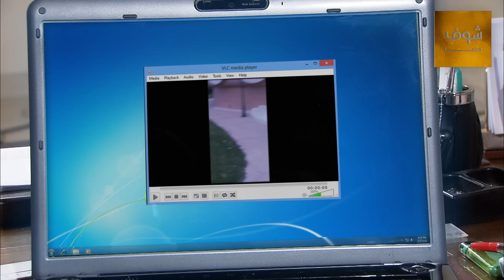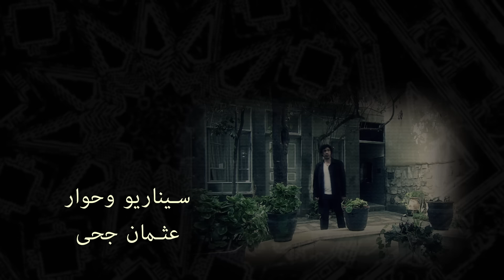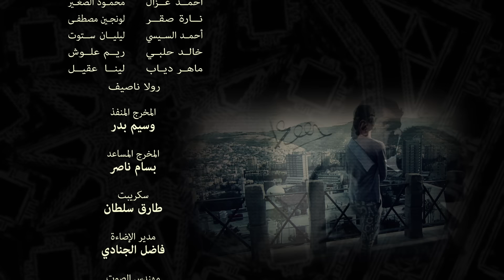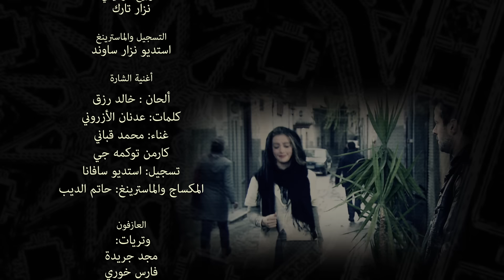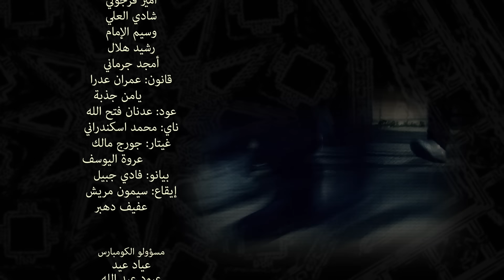مسلسل دامسكو 24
دماسكو الحلقة 24 دماسكو 24 مسلسل دماسكو الحلقة 24 مسلسل دماسكو 24